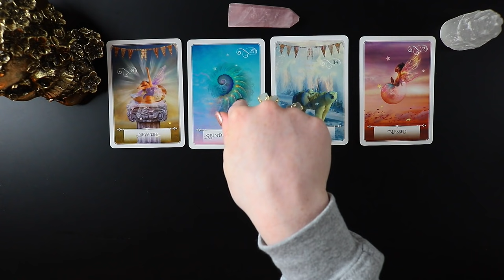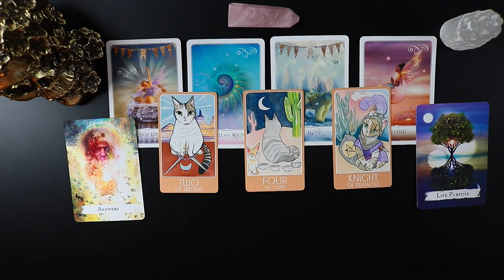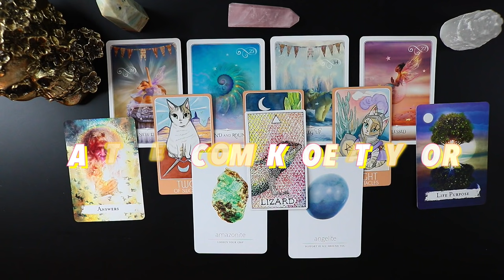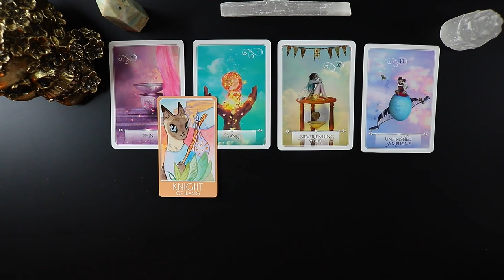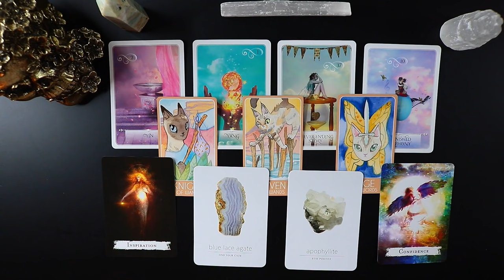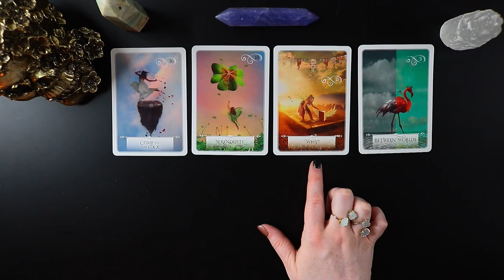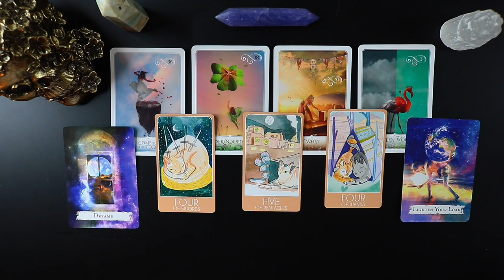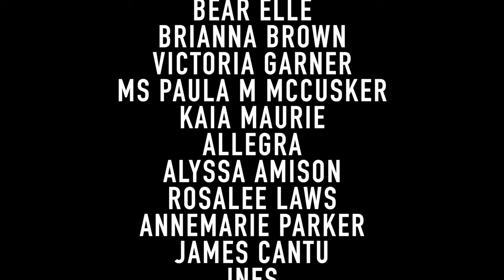🔮✨ What Do YOU Need To Hear Right NOW? 🔥 || Message From YOUR GUIDES 🌈✨ PICK A CARD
If this resonated consider leaving a tip. Tips are NEVER expected but ALWAYS appreciated:

00:00 -  🔮 Intro
03:35 - ⚡️Card Meditation
04:37 -  🌈 Group 1
24:20 - 💙 Group 2
42:59 - 🍀 Group 3
01:02:42 - 🎃 TY Patreon

⚡️DECKS✨
Wisdom of the Oracle
Tarot Cats - By Bunny Dee
Spellcasting Oracle
Daily Crystal Oracle
Animal Cards

🍁LISTEN TO MY PODCAST NOW ON 8 PLATFORMS🍁
                        🍂Airs every Tuesday 1AM PST🍂

📸 [my gear] 📸